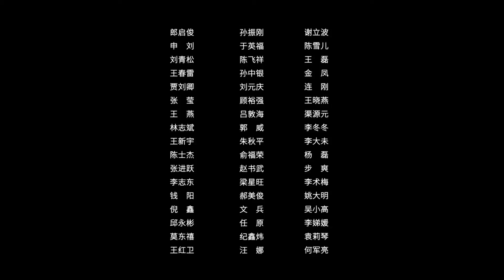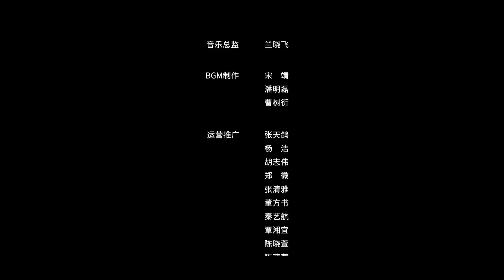المسلسل الصيني "‫زوجتي المتسلطة" | "My Bossy Wife" الحلقة 14| مترجم عربي نوع:(تاريخي، غموض، رومانسي)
(لو شياو باي) شاب كسول يتورط مع (شين جون يي)، شرطية محليّة. من شدة اليأس، وافق (لو شياو باي) على عقد زواج مع (شين جون يي)، وأصبح صهرًا لعائلة (شين)، ويعيش معها الآن في منزل عائلتها. سرعان ما تنمو علاقتهما العدائية إلى علاقة رعاية وتقدير أثناء التحقيق في قضية معًا.

الإسم بالإنجليزي: My Bossy Wife
الإسم بالعربية: ‫زوجتي المتسلطة
يعرف أيضًا بـ: Shuang Mian Zhui Xu , Double Faced Son-in-law
الإسم بالصينية: 双面赘婿
النوع : تاريخي، غموض، رومانسي
عدد الحلقات : 28 حلقة

(ما هاو دونغ) في دور (لو شياو باي / لي تشينغ تشي)
(شاو يون) في دور (شين جون يي)
(تساو جون هاو) في دور (جيانغ شو تشين)